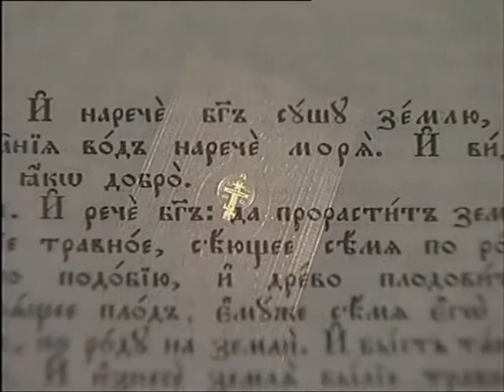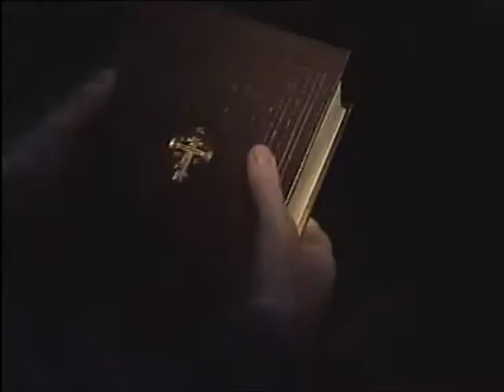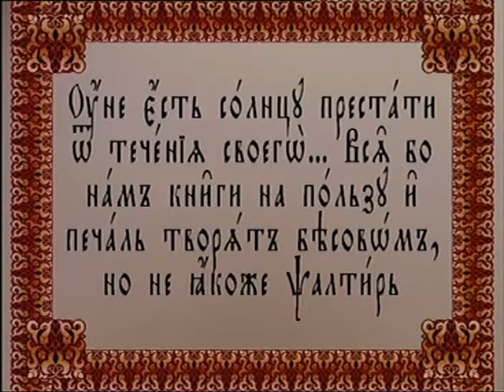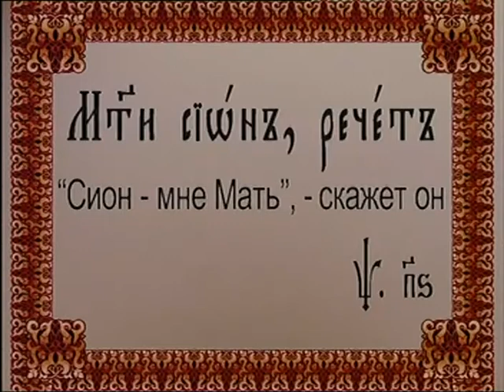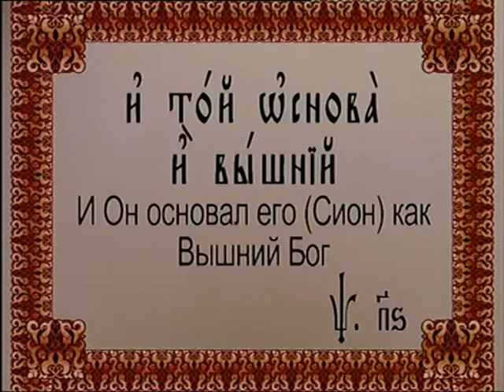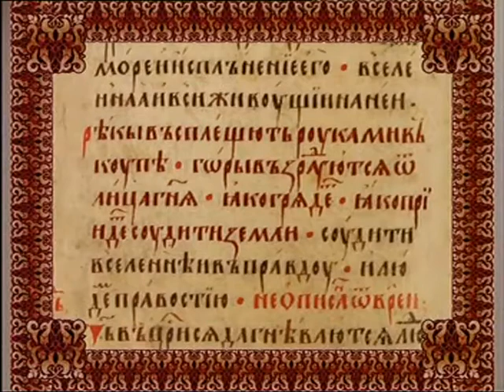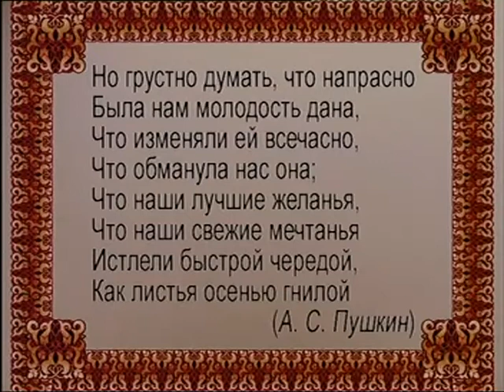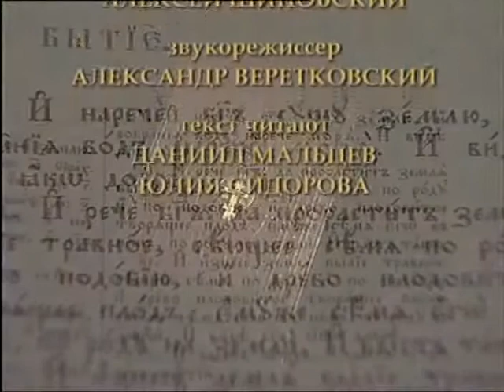Священный язык. Урок 30 Буква Кси Пси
Действительный член Петровской академии наук и искусств Нина Павловна Саблина (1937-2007) посвятила всю жизнь изучению и преподаванию церковнославянского языка. В 30 уроках, посвященных церковнославянским буквам, раскрываются красота и смысл всей славянской азбуки. Предмет нашего изучения высочайший - Церковнославянский Язык. Все многообразие славянских языков, говоров и наречий можно разделить на три раздела: южные, восточные и западные славяне. Славянская письменность появилась благодаря святым равноапостольным братьям Кириллу и Мефодию. "Первая грамота дадеся Моравия" (нынешняя Чехия). Церковнославянский язык = это общий язык всех славян, это ствол дерева, животворящая основа всех славянских языков. Церковнославянский язык отличается от нашей обыденной речи тем, что слова в нем - символы. Например, слово вода имеет значение -- вода крещения, вода просвещения, вода пакибытия. Всякое благое дело требует благословения, а обучение Божией грамоте дело благое есть, как говорили старинные каллиграфы.